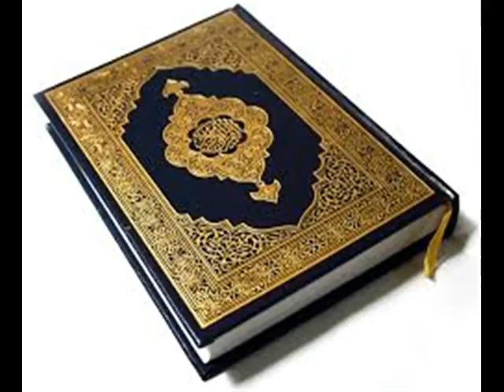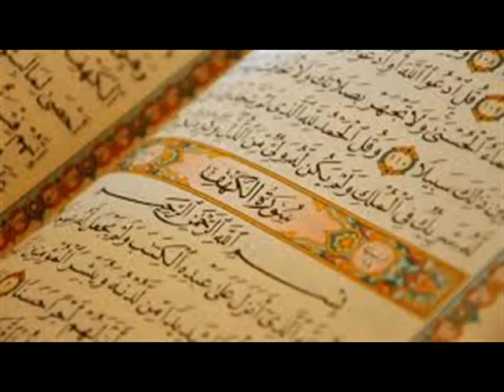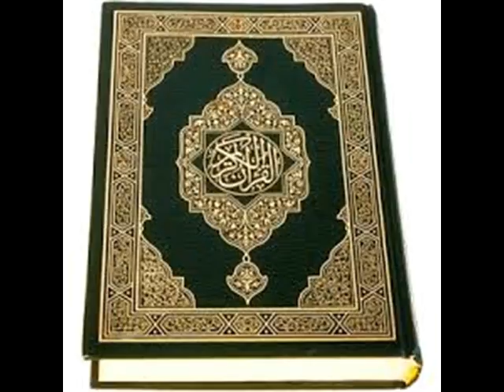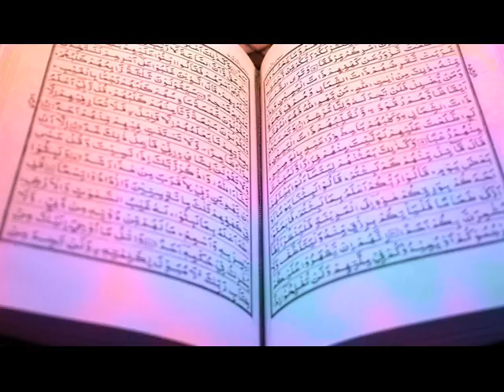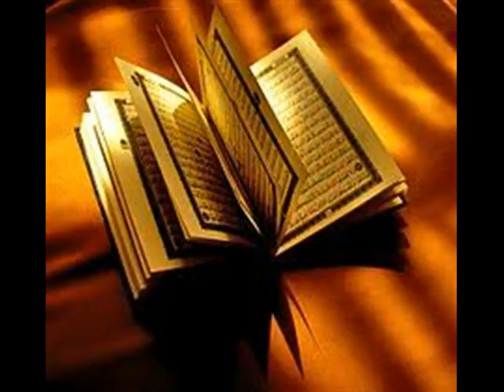surah naml parichayam